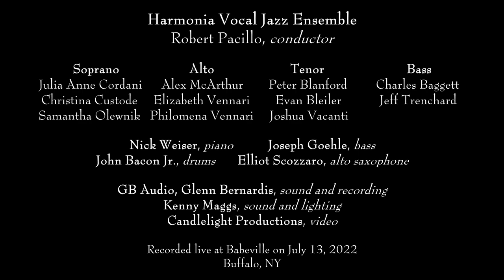Sing, Sing, Sing (arr. Darmon Meader), Harmonia Vocal Jazz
Harmonia Vocal Jazz Ensemble Babeville debut!

Sing, Sing, Sing, by Louis Prima, arranged for the New York Voices by Darmon Meader
Rob Pacillo, director

Solos by Charlie Baggett, Alex McArthur, Elizabeth Vennari, Evan Bleiler, and Peter Blanford

Nick Weiser, piano
Joe Goehle, bass
John Bacon Jr., drums

Audio: GB Audio
Video: Candlelight Productions